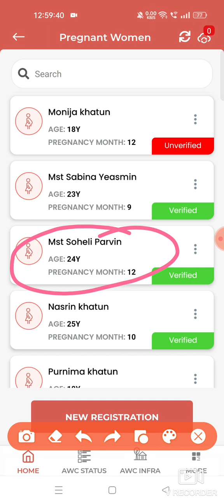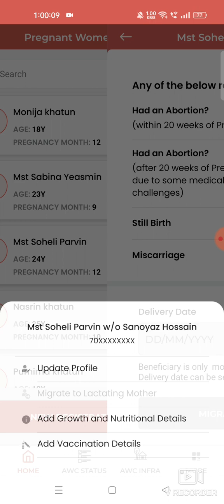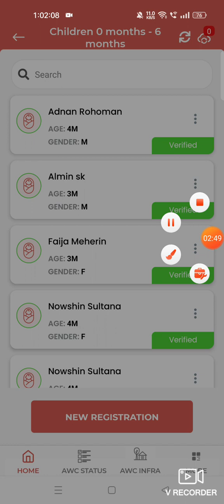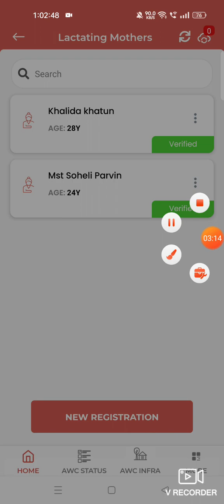কি ভাবে গর্ভবতী মহিলা থেকে প্রসূতি মায়ে নিয়ে যাব